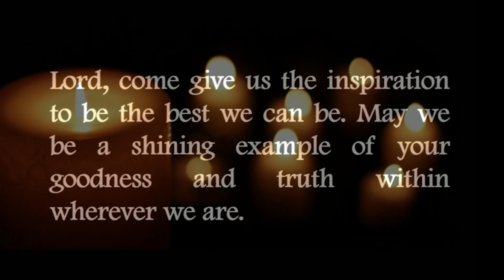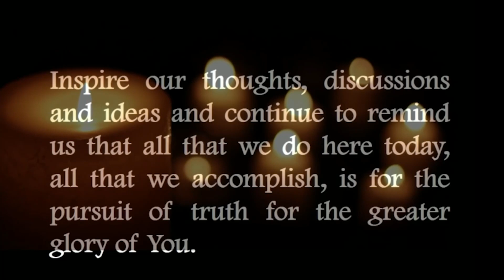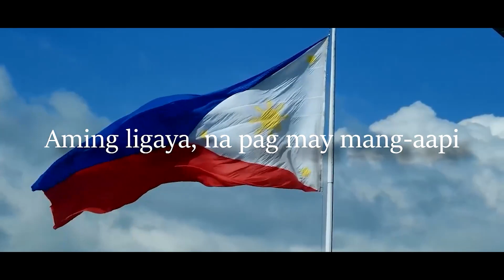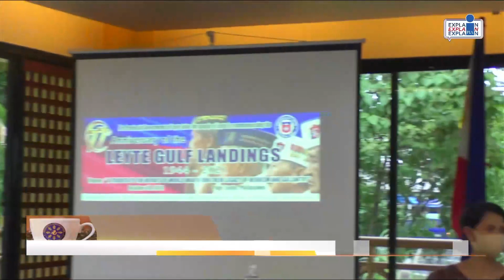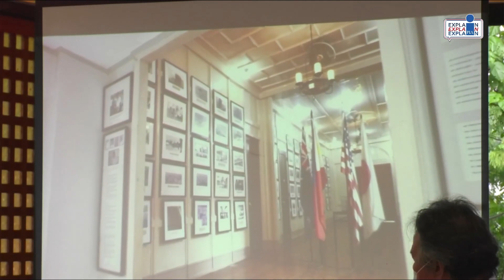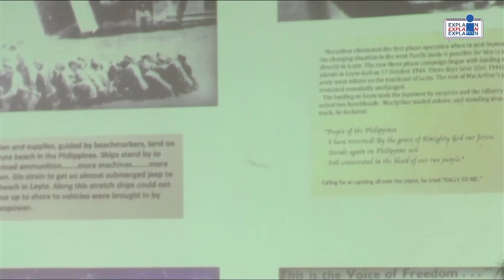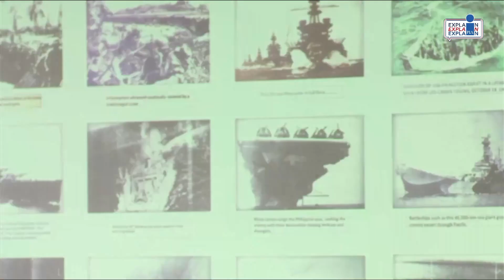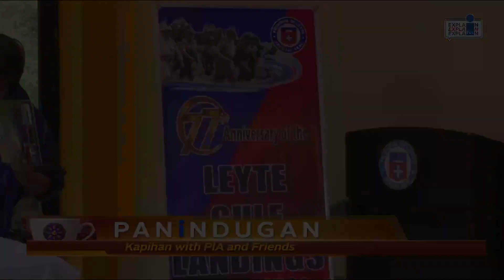PANINDUGAN OCT 15 2021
77th Leyte Gulf Landing 2021 @ viewdeck Palo Leyte